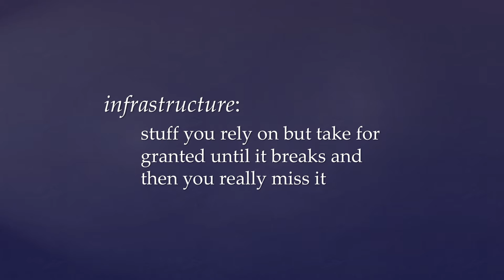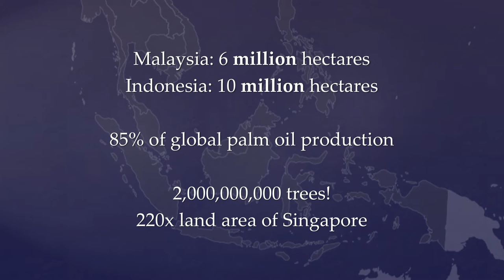Drones At Work | Mark Yong | TEDxINSEADSingapore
When we think if infrastructure, we think of roads, buildings and maybe even the internet. But why don't we think of drones as infrastructure?Watch how drones can be used in everyday life and change our perspective of how useful they can be!

CEO and co-founder at Garuda Robotics, a Singapore-based developer of turnkey drone solutions for agriculture, security and construction. Mark was previously a lecturer at Nanyang Technological University where he won the 2013 Nanyang Education award. Unmanned aerial vehicles(UAVs) are getting dramatically cheaper and more capable, and we are fast approaching the day when fleets of UAVs are deployed for disaster first response, package delivery, and many other domains. Watch Mark share his perspective on Drones, a revolution in waiting!